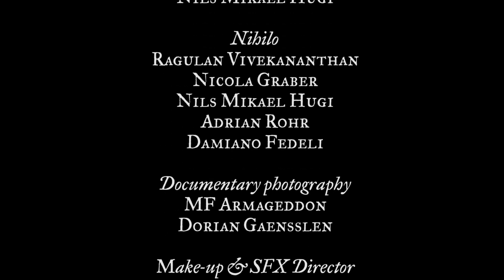Nihilo - Infected (Official Music Video)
«Infected» will be released as an exclusive an limited vinyl single, get your copy now,

Release courtesy of Subversiv Records & ProgHippie.com.

No animals or zombies were really hurt during the shoot of this clip.